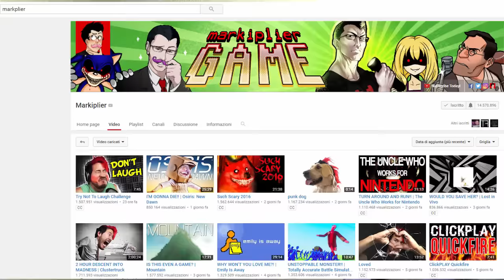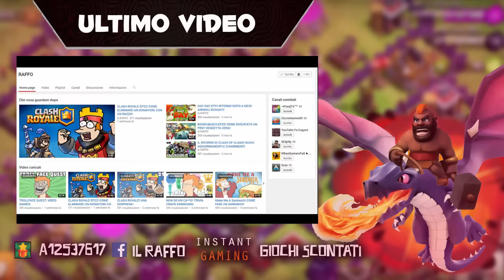IL LET'S PLAY PIù RUMOROSO AL MONDO!!!!!!